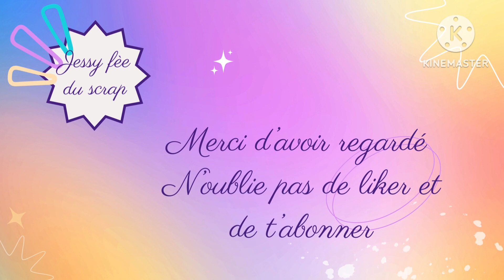1000 abonnés !! merci du fond du cœur pour tout ce bonheur. 🥰💜😘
Merci à toutes celles qui me laisse des commentaires, n'hésitez pas je réponds toujours à tout le monde. Et ça me fait plaisir de vous lire à chaque fois. 🥰

Vous pouvez me joindre pour me poser des questions ou pour me proposer des échanges ou autre. J'en serai ravie.😁